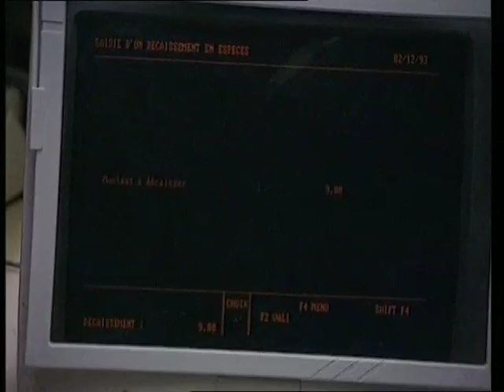Une poste à la Courneuve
À la poste, les habitants des 4000 à La Courneuve attendent leurs allocations. L'argent circule, l'argent manque. Les jeunes postiers, salariés ordinaires, reçoivent de plein fouet le choc de la pauvreté de l'autre.
Eux aussi subissent le poids de la situation économique dont ils observent, impuissants, les effets. Ils assument tant bien que mal leur rôle de représentants de l’Etat.
Dans la descripti...